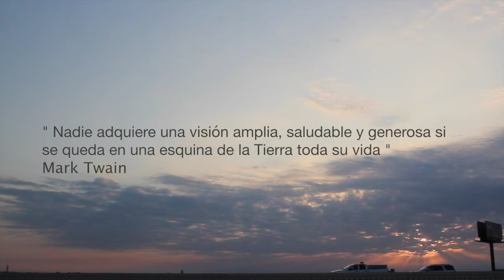Atrévete a Viajar.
¡Checa!
Viajar abre tu mente, hazlo, es alimento para el alma.